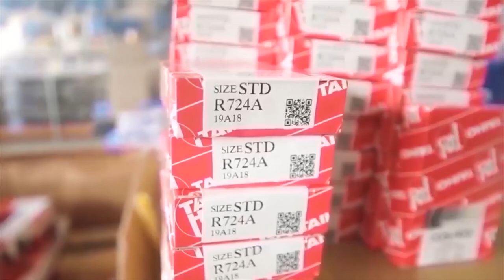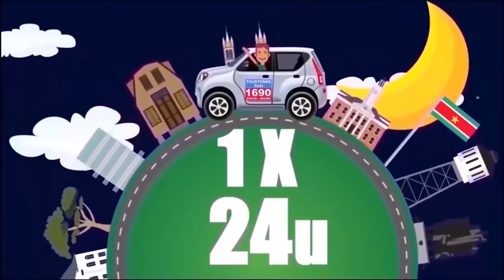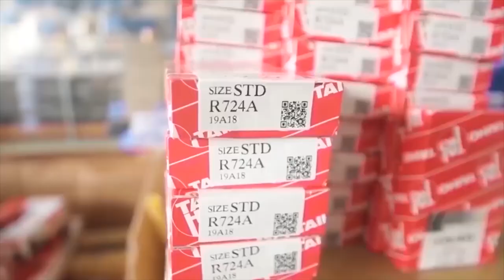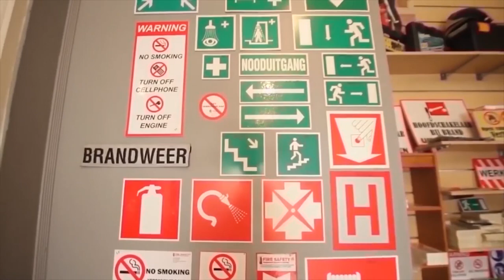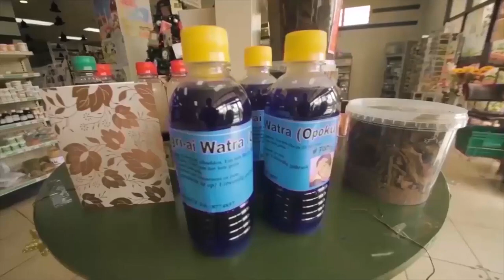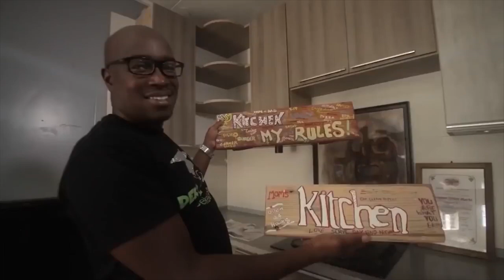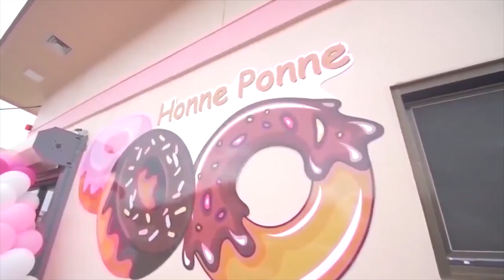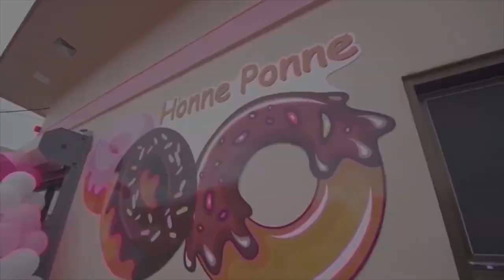Tap A Dek 11 September 2023